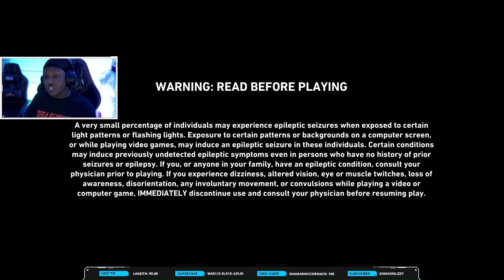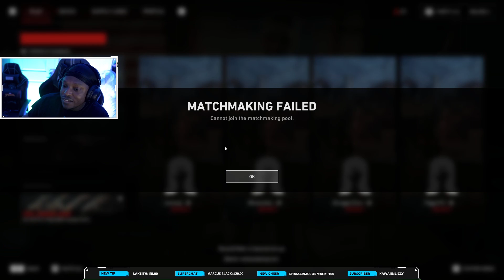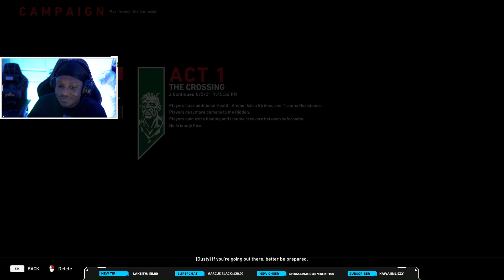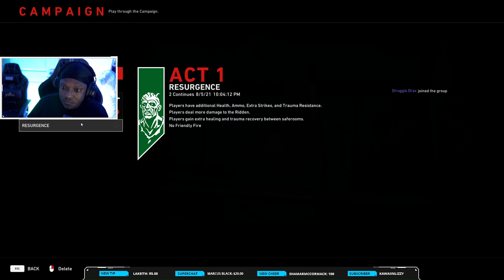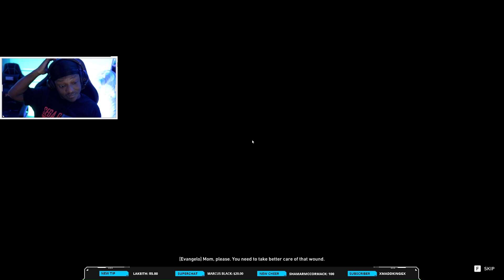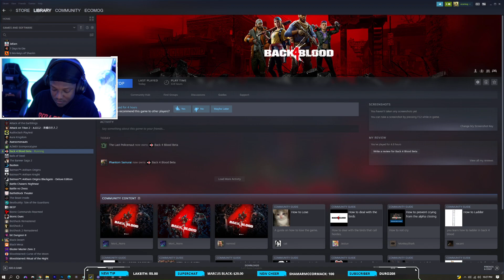StruggleGAMING | M-Dogg & the Crew vs Back 4 Blood BETA